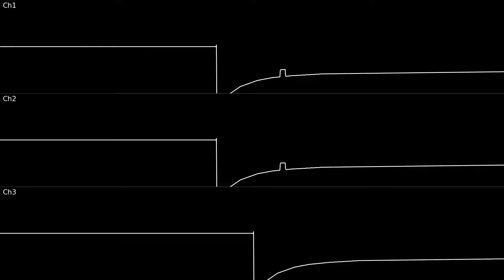21st Century Composers (C64 8580)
Used in the "Dagon's Awakening + JITNOG Music Collection" musicdisk notefile.
No modulefile this time because this was done by modifying code in 20CC routine using SIDDecompiler then writing the music from there.